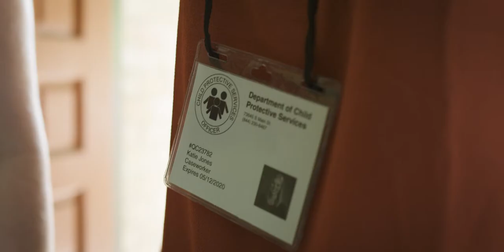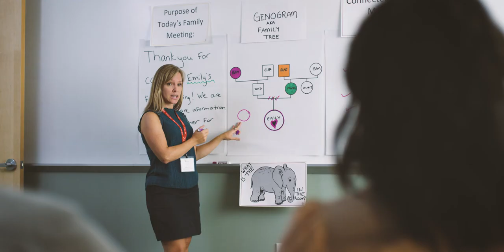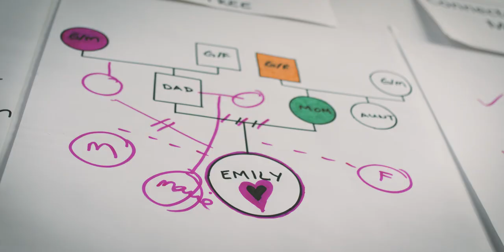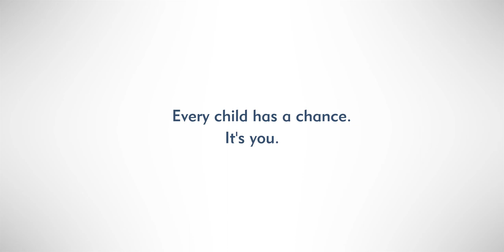Emily's Dragon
Emily’s Dragon is an 8-minute short film from the point of view
of Emily, a child who has been removed from her home and
placed into foster care. The film tells an emotional story of
how a CASA volunteer can make a difference during a critical
point in a child’s life.